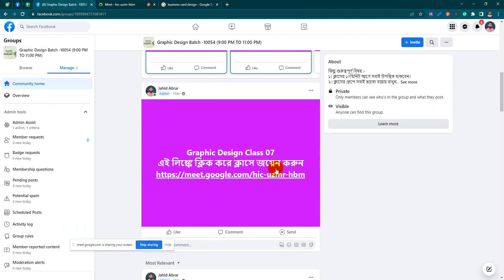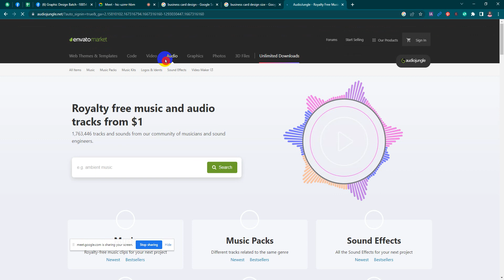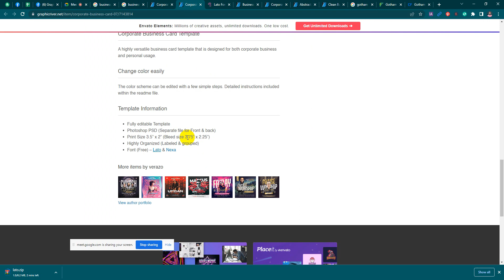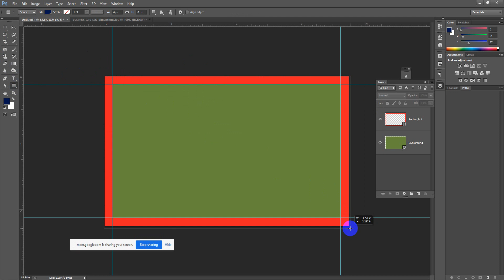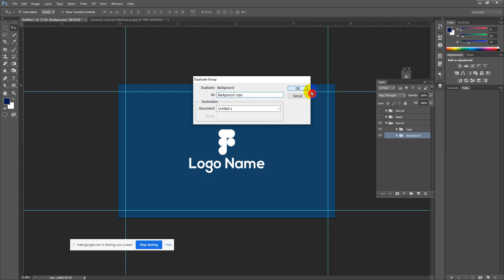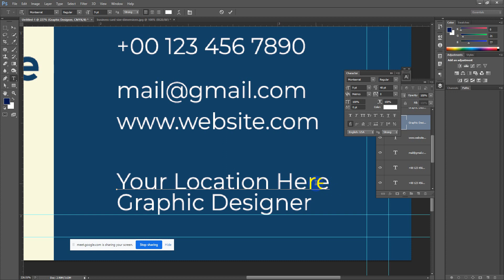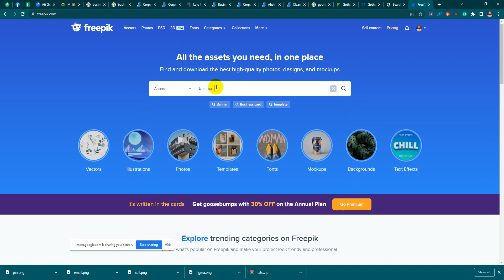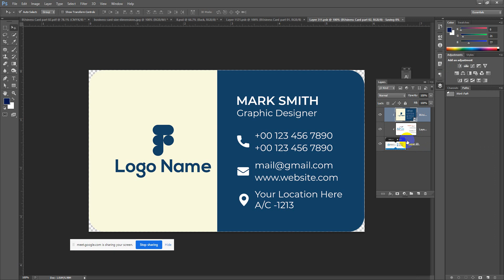Graphic Design Class 07